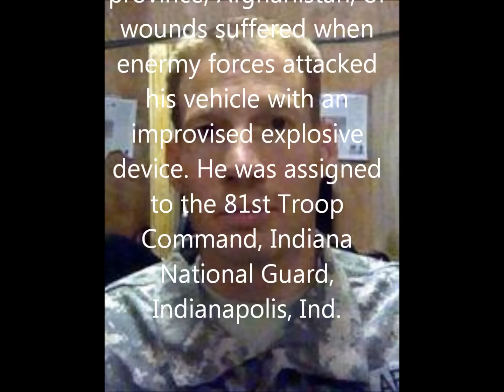Tribute To Our Fallen Soldiers - US Army Spc. Robert J. Tauteris Jr., 44, of Hamlet, Ind.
Tribute To US Army Spc. Robert J. Tauteris Jr., 44, of Hamlet, Ind.